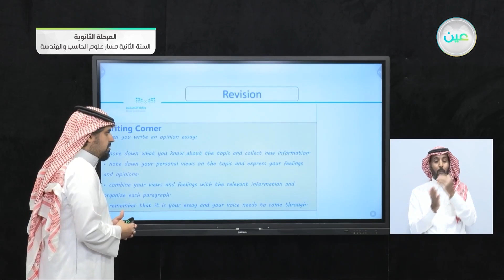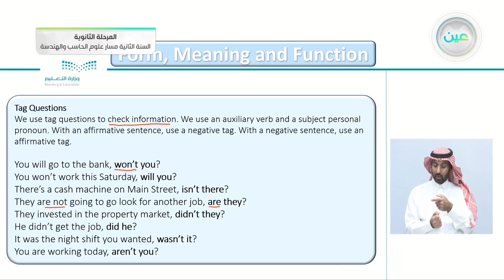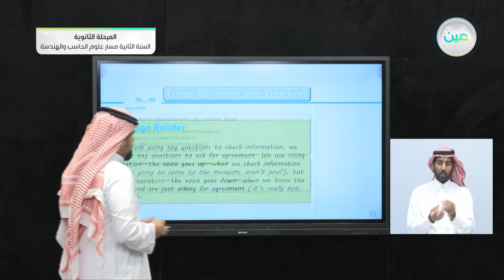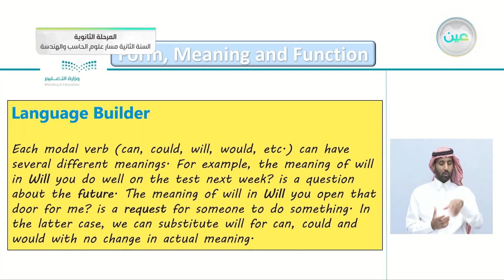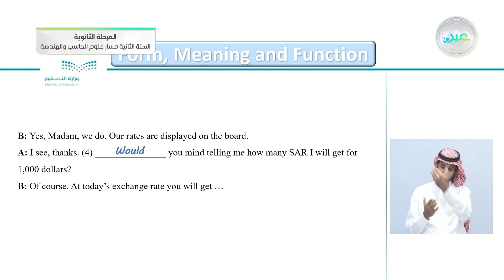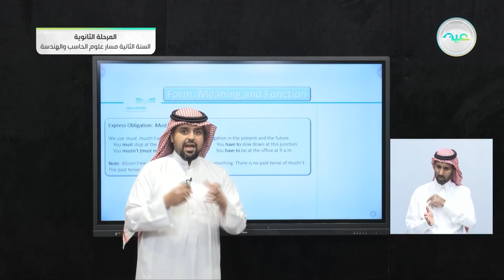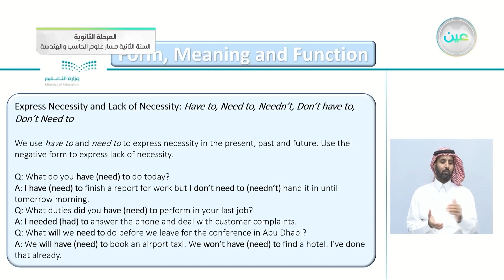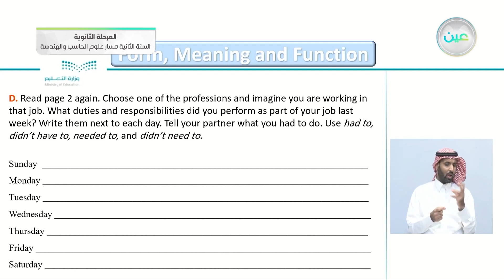U1: Form,Meaning and Function - اللغة الإنجليزية (2-2) - مسار علوم الحاسب والهندسة - السنة الثانية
الحصة الأولى - الخميس - الأسبوع الثاني - مسار علوم الحاسب والهندسة - السنة الثانية